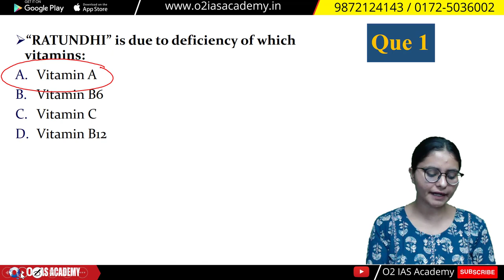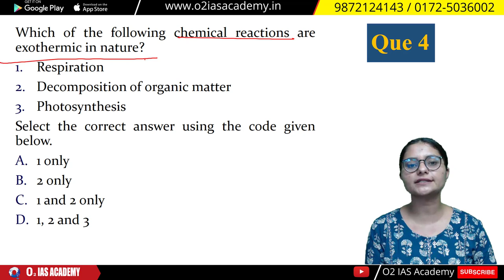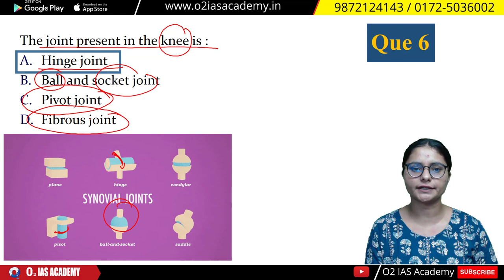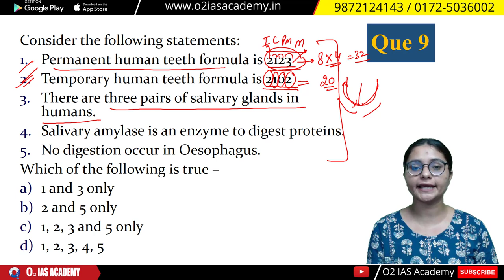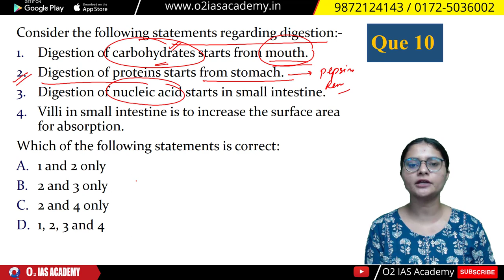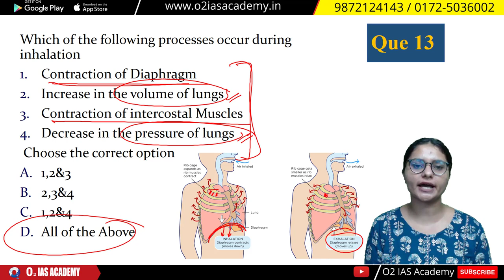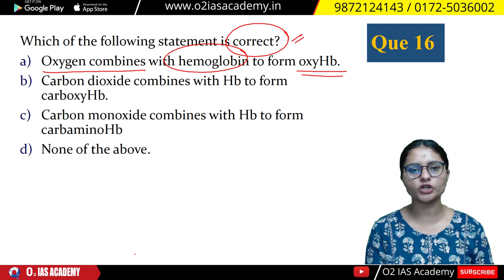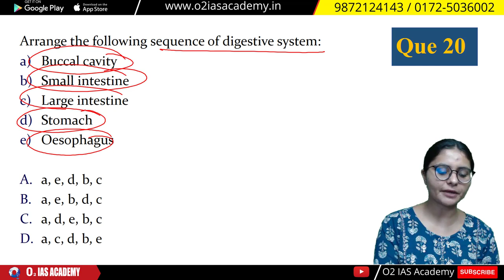HAS Prelims 2022 | General Science Revision - Biology Questions for HPAS Prelims 2022 | GS - HAS